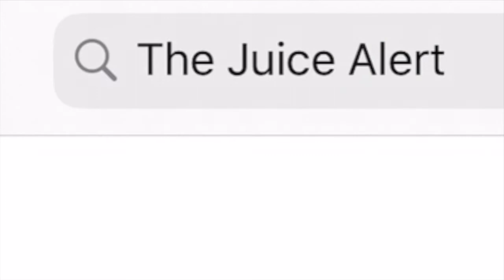JT Sports Believes Najee Harris Will Be A Great Running Back For The Steelers | The Juice Alert !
The Juice Alert on Instagram: thejuicealert_

JT Sports Instagram: jtsports_

JT Sports Twitter: jtsports_

JT’s Twitter: @4ktjt

My name is Ghiman McKinney & I am an aspiring sportscaster / analyst who attends the University of Toledo. I am currently majoring in media communications as my goal is to one day become a sportscaster / analyst on a big-time network & have my own sports talk show. I would be more than happy to work for a company like ESPN, Fox Sports 1, or whatever networks are interested & come calling my way! The bottom-line is that I’m looking to go into the sports television & radio world! This show is my passion & my favorite thing in the entire world!

My show The Juice Alert will bring you the juiciest and hottest topics in all of sports! This show is mainly dedicated to covering the NFL, NBA, college football, college basketball & the MLB. I also do NFL film analysis videos where I will breakdown game film of NFL & college quarterbacks & express what I see on film. I occasionally will also drop a few vlogs & other fun videos that give you insight into who I am as a person. This show will also bring you some great collaborations & interviews from time to time as well! This is the best sports podcast you are going to find, so make sure you share it with everyone & tune into EVERY episode so you don’t miss out!

In this short clip from episode number 57 of The Juice Alert ! I am joined by JT Sports to discuss why Najee Harris will be a great running back for the Pittsburgh Steelers.